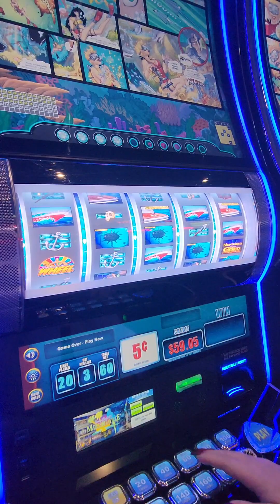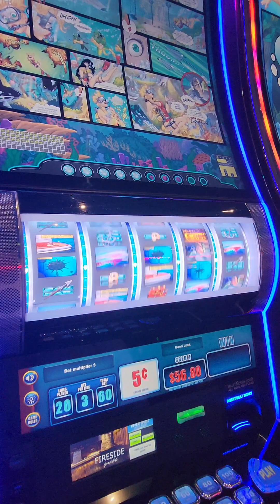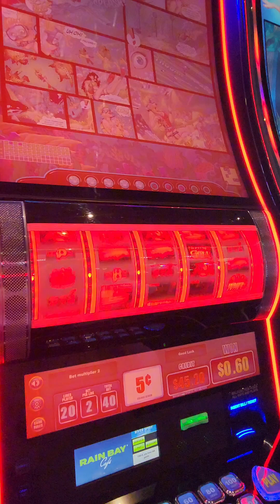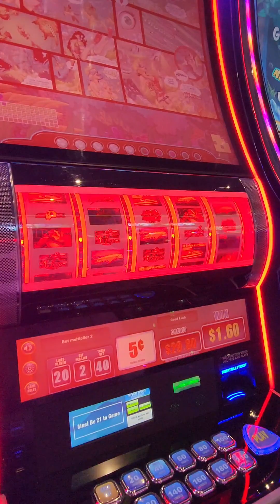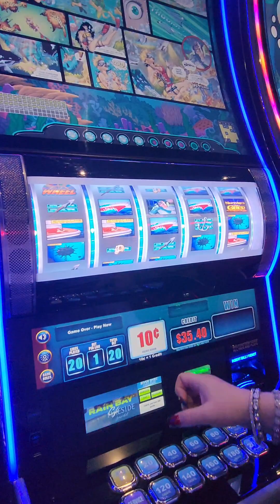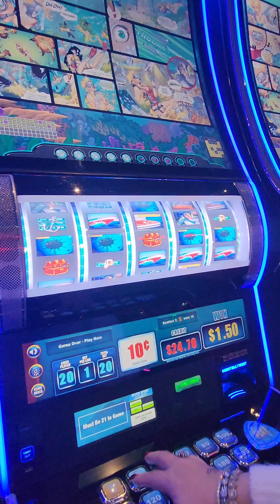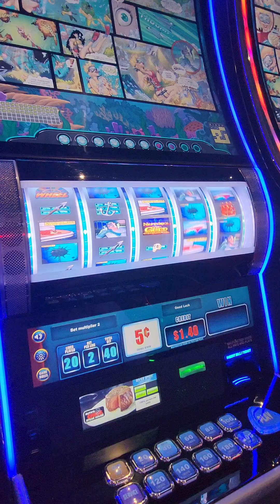The Hunt For Neptune's Treasure | River Spirit Casino 🎰